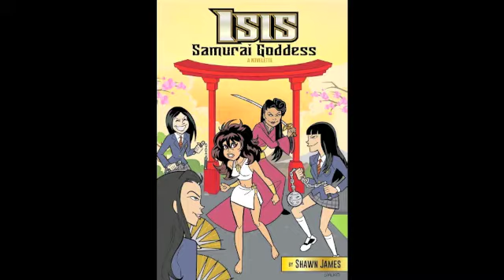Shawn Reviews Netflix's Jessica Jones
A disappointing Detective show.
Read All About The Goddess FREE A mystery done RIGHT!